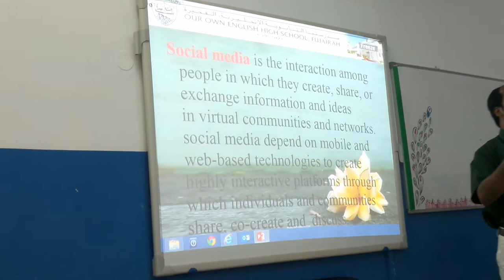'' Digital divide and Social Media'' Talk by Duglas Joseph, Fujairah, U.A.E- June 2014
Professional Development class to IGCSE teachers on '' Digital Divide and Social Media'' at Gems Our Own English School Fujairah, U.A.E - June 2014